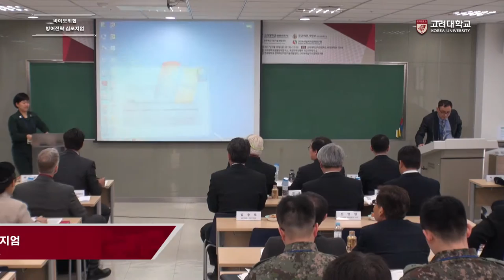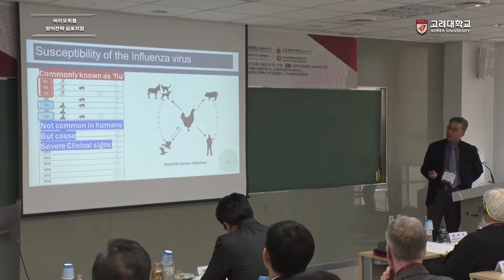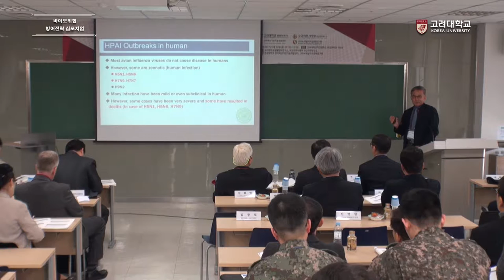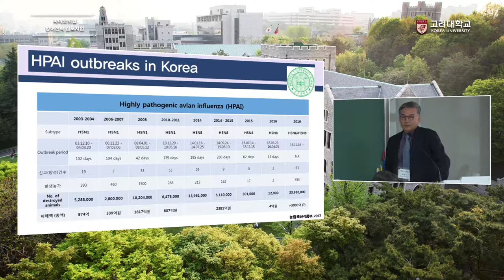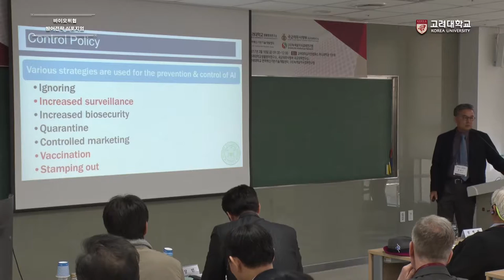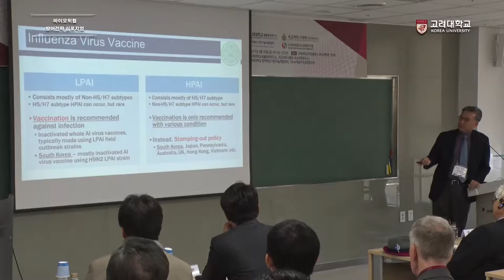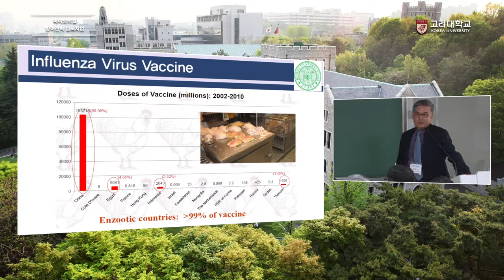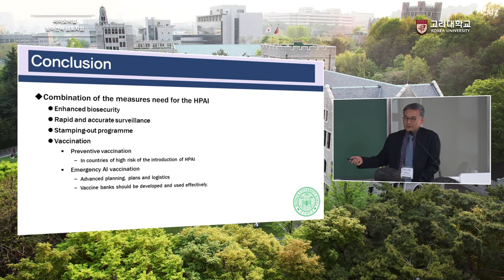[고려대학교 Korea University] 바이오위협 방어전략 심포지엄 - 고병원성 AI 발생현황 및 국가방역전략(류영수 교수)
바이오위협 방어전략 심포지엄
고병원성 AI 발생현황 및 국가방역전략
류영수 교수 (건국대학교 수의과대학)

일시: 2017년 3월 10일(금) 09:30 -13:00 10 March, 2017 09:30 - 13:00

장소: 고려대학교 자연계캠퍼스 하나과학관 International Seminar Room, Hana Square, Korea University

공동주최
·고려대학교 생물방어연구소
·국군의무사령부 국군의학연구소
·면역백신기반기술개발센터
·(사)녹색삶지식경제연구원